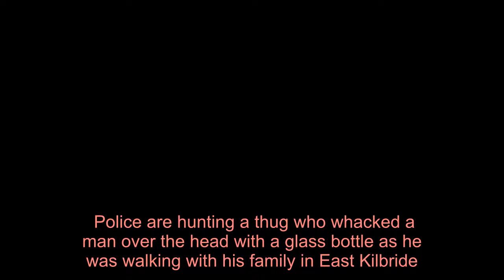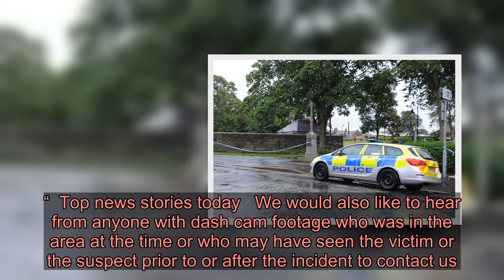Police hunting thug who whacked man over head with glass bottle in East Kilbride